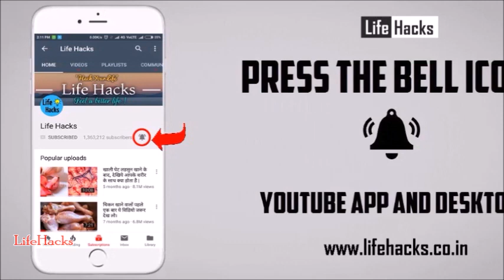रोजाना खाएंगे 1 सेब तो मिलेंगे ऐसे बेमिसाल फायदे जिनसे होंगी लाखों बीमारियां दूर / Ayurveda